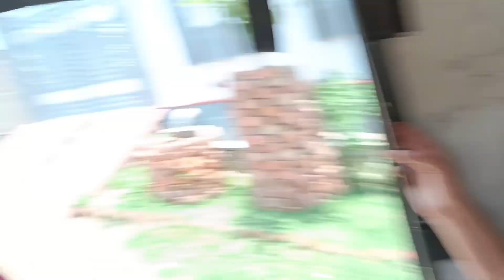अलवर मधु और दीदी ने की शॉपिंग 🥰@payalmeena917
अलवर  मधु और दीदी ki शॉपिंग करनी@parimeena1015 @ShivaniKumariOfficial @royalshaktivlogs @BLACKPINK @Pinkfong @kavitadesivloger@kavitameena3412